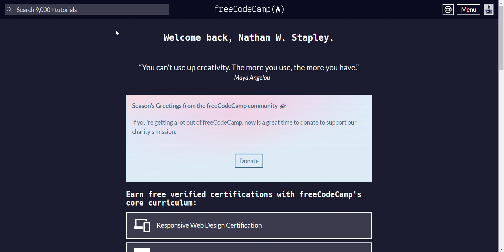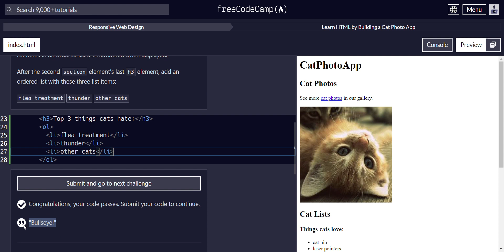Responsive Web Design Learn HTML by building a cat photo app step 27